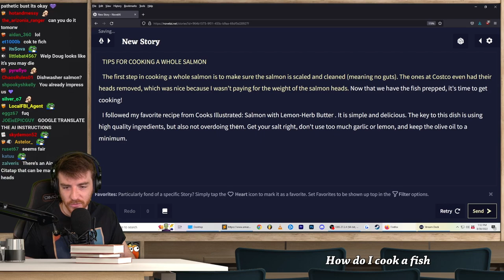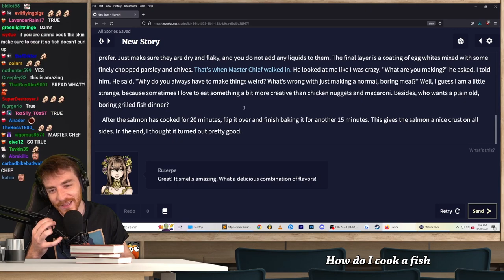DougDoug cooks a salmon using AI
Delicious

Songs used in this video:
Bayonetta OST - Bayonetta Image Song :: Prototype A
Bloody Tears/Monster Dance - Super Smash Bros. Ultimate